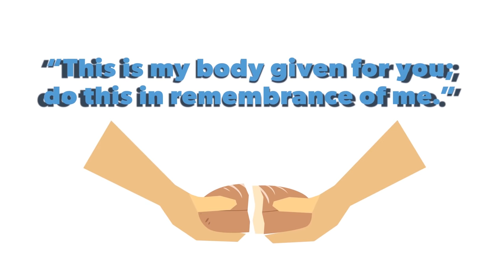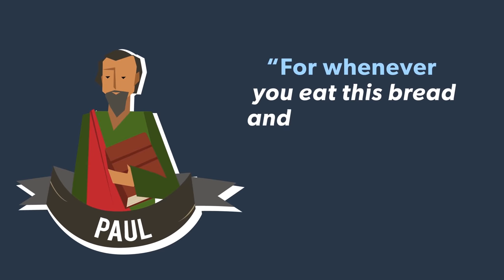What is the importance of the Lord's supper / Christian Communion?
What is the importance of the Lord's supper / Christian Communion? Is Christian Communion a memorial to Jesus' death and shed blood?